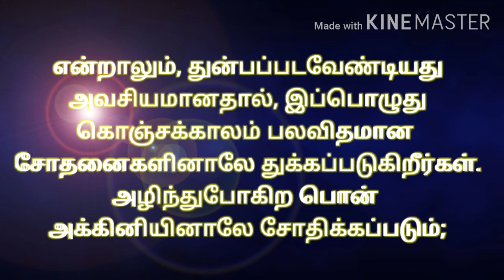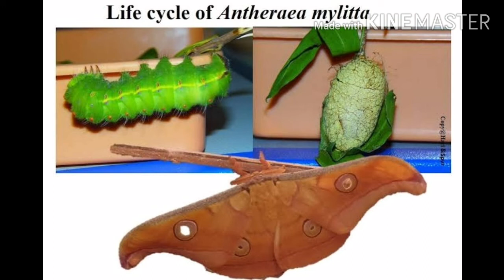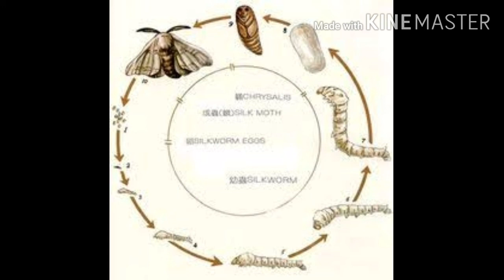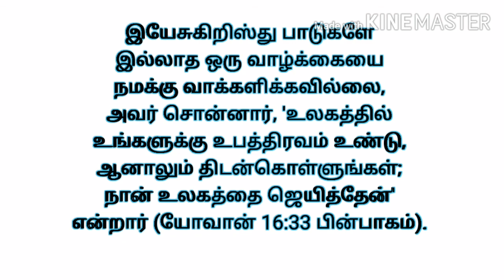உபத்திரவத்தில் உன்னதரின் கிருபை/Tamil Christian Message/message with Story// John 16:33 message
I have told you these things, so that in me you may have peace.

In this world you will have trouble.But take heart!

 I have overcome the world.” John 16:33

Please share for others to overcome their problems